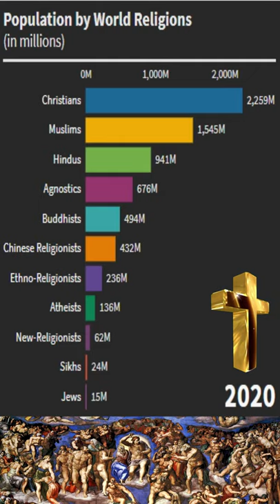Population by World RELIGIONS | 1800 - 2050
This data visualization and bar chart race ranks the world religions by population, broken down by the following world religions:
⚫ Christianity (Christians)
⚫ Islam (Muslims)
⚫ Hinduism (Hindus)
⚫ Agnosticism (Agnostics)
⚫ Buddhism (Buddhists)
⚫ Taoism, Confucianism, the Chinese syncretic religions (Chinese Folk Religionists)
⚫ Ethno-Religionists
⚫ Atheists
⚫ New Religionists
⚫ Sikhism (Sikhs)
⚫ Judaism (Jews)

Who is the No 1 religion in the world
World's largest religion by population
World's Muslim Population Will Surpass Christians
top 10 largest religions
top 5 largest religions
world religion christianity
world religion islam
animated stats
the future of world religions
Top 5 Religions By Population
Top 10 Religions By Population